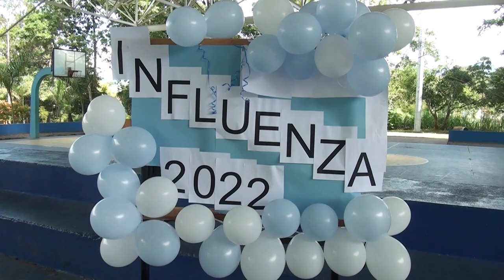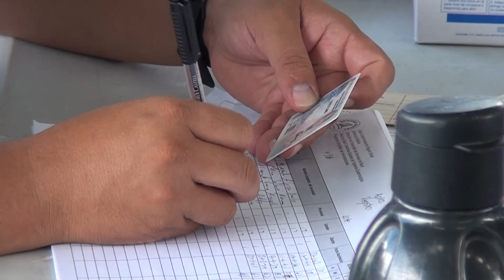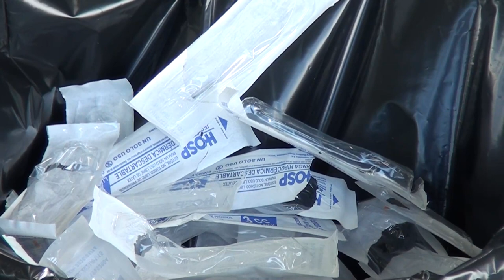Área de Salud da conocer lugares y horarios de la vacunación contra la Influenza la próxima semana